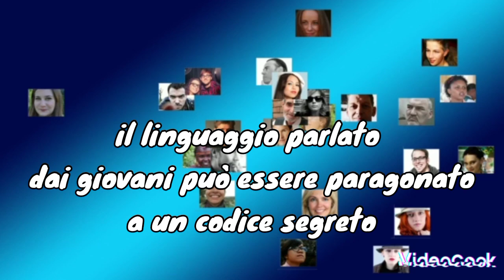Social network e società le vostre opinioni🗣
L’impatto dei social network sulla società dipende da come vengono utilizzati e dai contesti sociali, culturali e normativi più ampi in cui si opera per promuovere la sicurezza online e il benessere mentale😌

The impact of social networks on society depends on how they are used and the broader social, cultural and regulatory contexts in which they operate to promote online safety and mental well-being😌

Editing:Shotcut
Link dei libri miei e di Olimpia: